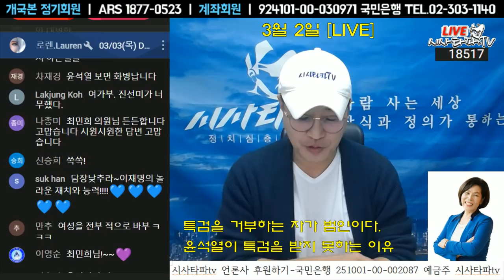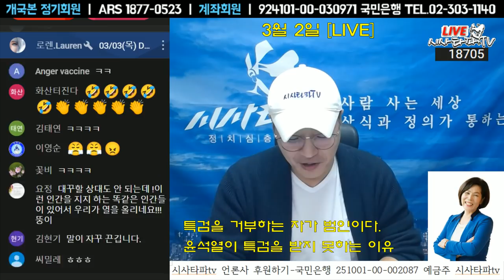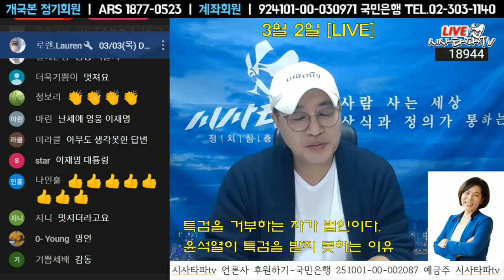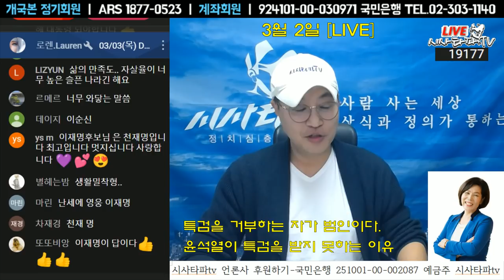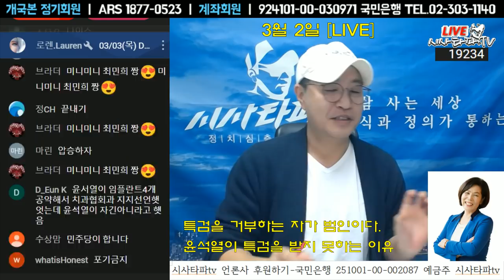최민희 팩트폭행- "또장동으로 윤석열은 폭망한 토론"